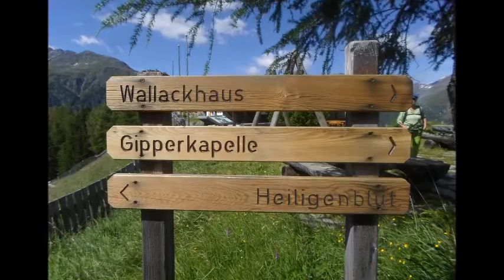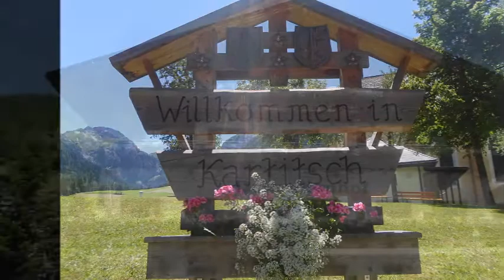Autriche du 26 Juin au 08 Juillet 2016